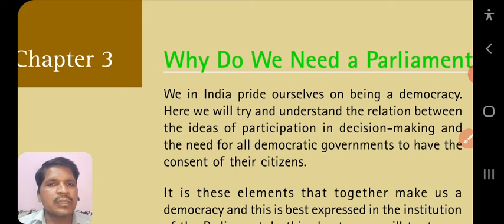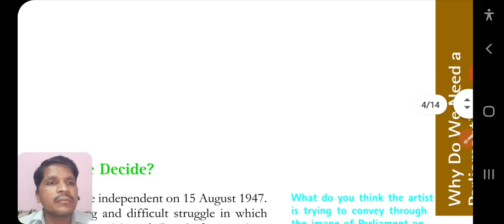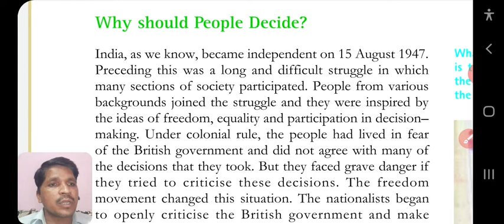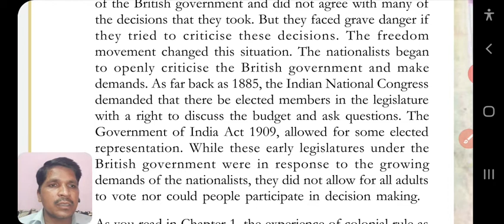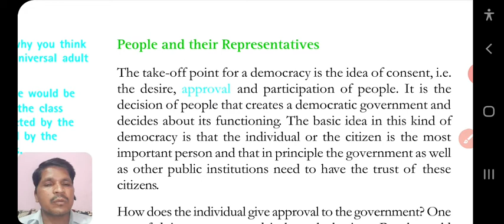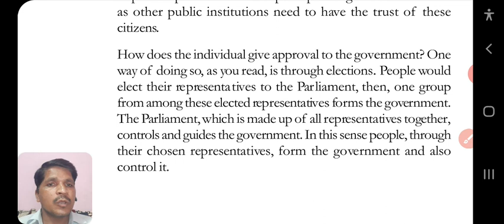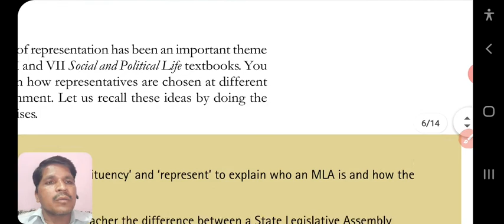Class-8 civics Chapter-3.Part-1.